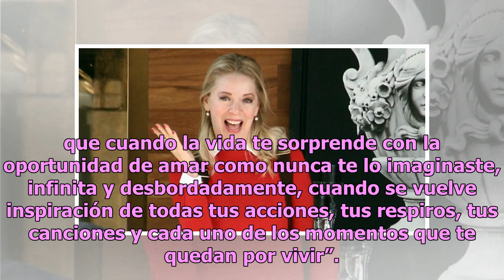María León muestra su pancita de embarazo y sorprende a todos en redes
La ex vocalista de Playa Limbo y quien fuera juez en Bailando por un sueño 2017 y Pequeños gigantes 2018, presumió en las r...